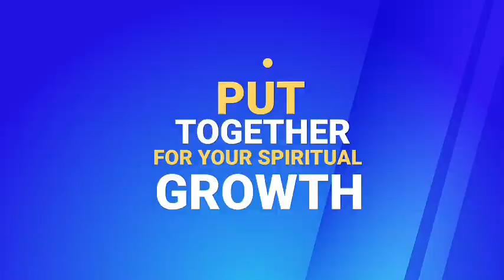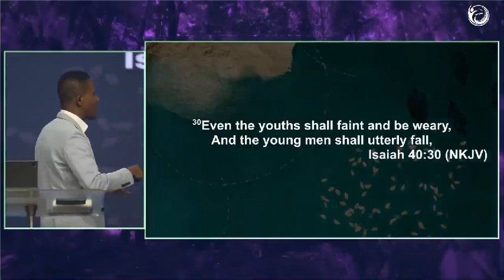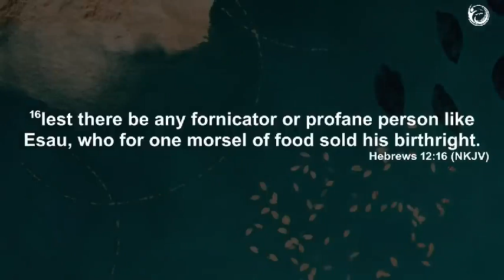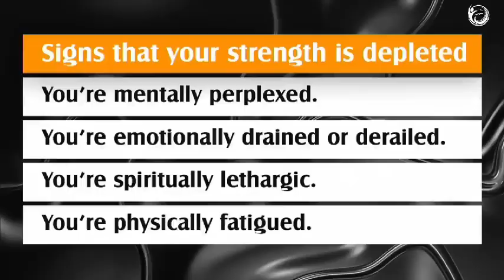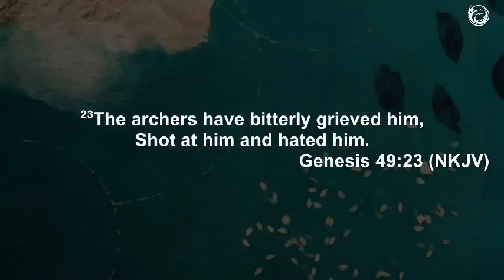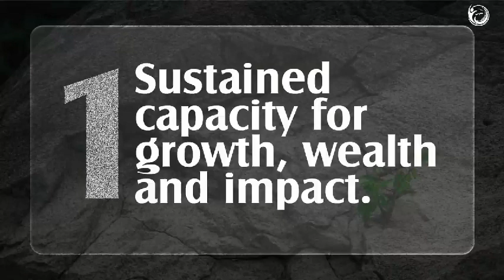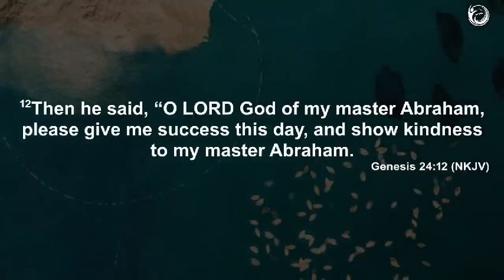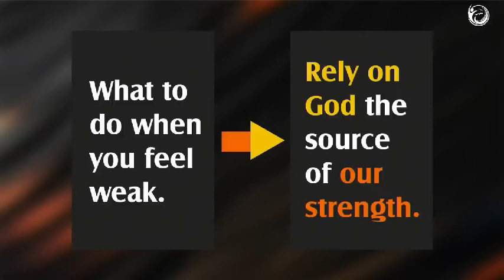The Eagle Believer -2 (Speed Without Exhaustion)